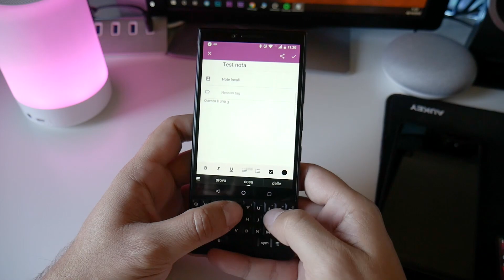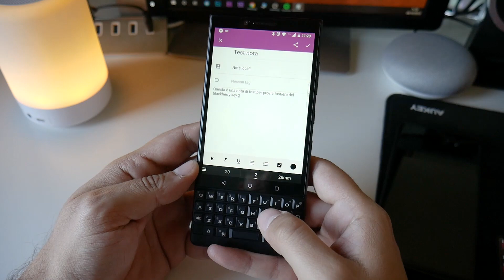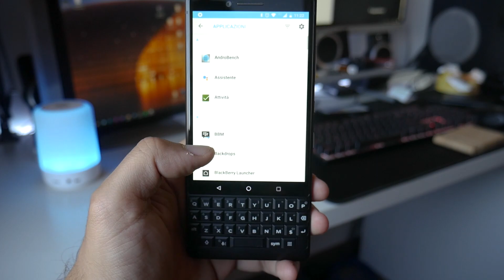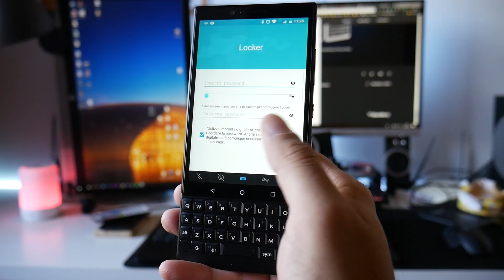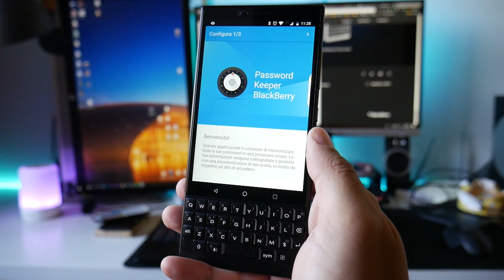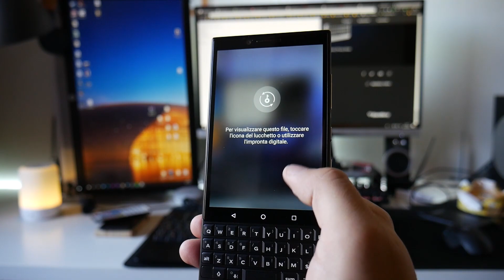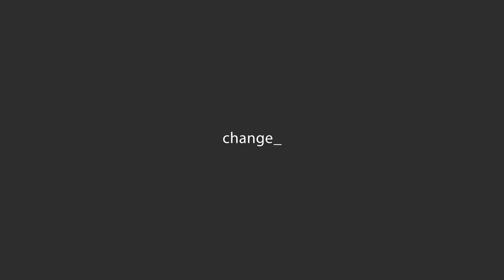Recensione BLACKBERRY KEY2: 5 motivi per COMPRARLO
Blackberry Key2 è uno smartphone Android unico nel suo genere, e sicuramente non adatto a tutti: la tastiera fisica, punto di forza degli smartphone Blackberry, qui ritorna come retaggio dal passato ma migliorata e rimodernata per avere senso su di un telefono nel 2018. Nella recensione BlackBerry Key2 uno dei focus è appunto sull'unico smartphone con tastiera fisica sul mercato.

Dotata di sensori capacitivi e di un sensore d'impronta integrato nella barra spaziatrice, la tastiera del BlackBerry Key2 vi consente di scrivere mail, redigere documenti o modificare note con una semplicità d'utilizzo differente rispetto alle tastiere virtuali a schermo a cui siamo abituati. E per scrivere ancora più velocemente possiamo imparare ad utilizzare la scrittura predittiva integrata nella tastiera, sempre precisa e altamente personalizzabile.

Il design è uno degli elementi di forza di questo smartphone, uno dei pochi che davvero si contraddistingue dal resto dei dispositivi con a bordo Android. Non è solo la tastiera a catturare l'attenzione ma anche le scelte stilistiche, come i bordi finemente lavorati del bordo in alluminio serie 7, o la back cover rinforzata in gomma che dona uno stile unico, oltre che a rendere il retro del telefono completamente a prova di graffi e urti, cosa che non possiamo affermare per la quasi totalità degli smartphone visti da altre aziende in questo 2018, e spesso dotati di back cover in vetro che si graffia solo a guardarla.

Infine non si può parlare di BlackBerry senza Privacy e Sicurezza, un binomio che da sempre è cavallo di battaglia e vanto dell'azienda con la mora. Nella video recensione BlackBerry Key2 troverete tutte le peculiarità del telefono e in che modo l'azienda ha posto l'utente al centro dell'esperienza mobile anche sotto il profilo della privacy e della sicurezza.

INDICE VIDEO recensione BlackBerry Key2 (per saltare comodamente alla sezione che più vi interessa):
* Design          - 00:19
* Tastiera        - 01:23
* Sicurezza     - 02:31
* Autonomia   - 03:37
* Privacy          - 04:20
* Fotocamera - 05:46

🔝 Grazie a BlackBerry per il sample 🔝